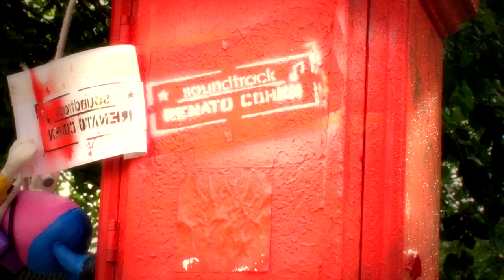"PoppingUp" - pop surrealism, pop art, toy art - Ron English, Frank Kozik, Tara McPherson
Directed and produced by Beth Ferreira
Camera & editing: Max Basch
Soundtrack: Renato Cohen

Some call it lowbrow.  Others call it pop.  The truth is that today's art is definitely burying prejudices, and simultaneously getting closer to the common man.  Art has never been so open.

Filmed in 2014 in New York, Los Angeles, San Francisco and Miami during Art Basel, "Popping Up" showcases interviews and works from like Ron English, Kenny Scharf, Tara McPherson and Frank Kozik, among others, as well as gallery owners Jonathan LeVine and Matt Kennedy (La Luz de Jesus).

The documentary portrays the revolution in art today through the movement which is building an alternative route to the elitist circuit of museums and galleries.  This diverse universe that comprises lowbrow, pop surrealism and street art is rebuilding concepts in today's art and conquering ever more space in the culture of the Western world.

Through the most diverse forms such as painting, engraving, and graffiti, as well as sculpture and objects, the artists of today speak directly to the public.  Their works evoke automatic identification through an aesthetic which is less hermetic, and creates parallels that are less elitist than institutionalized art.

The lines that divide conceptual and pop are becoming blurred.  "Popping Up!" paints an insightful picture of the most popular art movements of the moment, proving that today's art is integrated into everyday life and can be experienced in many types of spaces outside of museums and galleries.